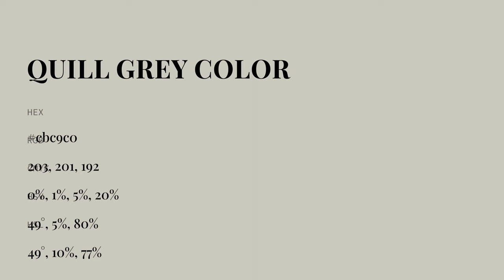Quill Grey color cbc9c0 hex color - Grey color - Cool color cbc9c0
What color is Quill Grey ? cbc9c0 hex color - Grey color - Cool color cbc9c0

Hex cbc9c0 Color Code is also known as Quill Grey color.

Hex cbc9c0 Color code in RGB color code model is created after adding 79.61% red color, 78.82% green color and 75.29% blue color.
Hex cbc9c0 Color code in CMYK color (process color) code model is generated after subtraction of 0% cyan, 0% magenta, 5% yellow and 20% black.